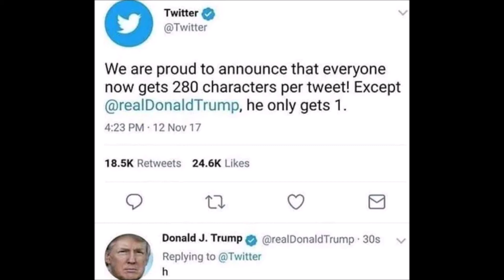Overboard (Mikkel Christiansen? Navy Seals? Taken down by Tundevaag?)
no clue but here it is anyway

probably will get taken down rip, couldn't find this Song anywhere

(not the original Picture lyl)